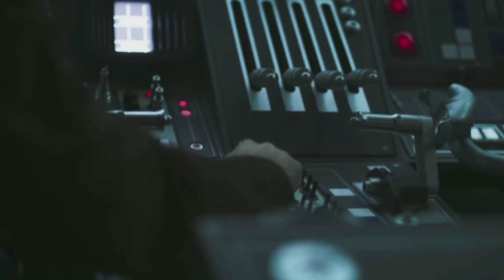Will Solo: A Star Wars Story make us laugh?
I was hoping it would.

New podcast episodes Sunday on Soundcloud!

I’m now on Snapchat!  Find me at bykumite!